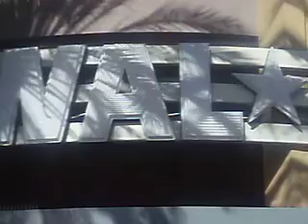ON MY LUNCH CLOWNIN WITH THA HOMIE I WORK WITH HE FREESTYLES